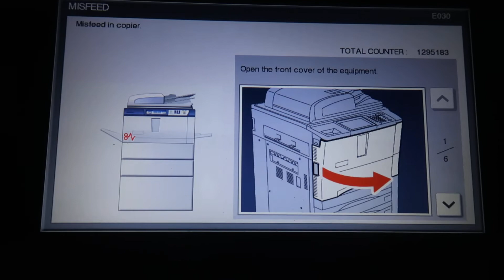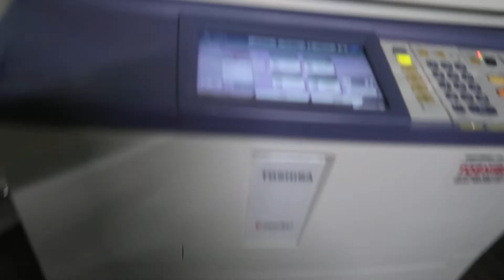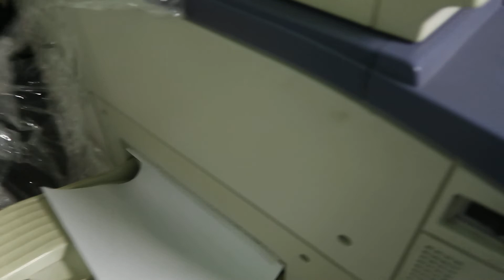Toshiba E 857, 657, 757, 856, 756, 656 Error Code E030, E020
✪ Mọi sản phẩm thuộc bản quyền của  "Trương Quang Tình"
© Vui lòng không Reup - Do not Reup.
Thanh you